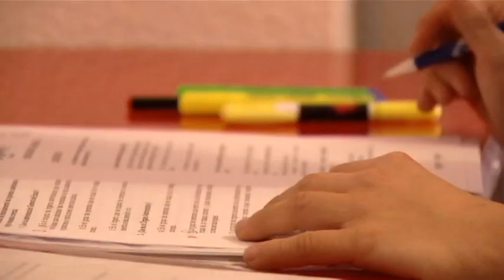HDL: Pisos compartidos con estudiantes ayudan a independizarse a jóvenes Síndrome de Down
El programa 'Escuela de Vida' es una iniciativa puesta en marcha por la Asociación Granadown de Granada, mediante la cual jóvenes con Síndrome de Down comparten piso con estudiantes de Psicología y Pedagodía para vivir de manera independiente. Este programa, que se inició hace tres años cuenta, por ahora, con dos viviendas en la capital granadina. Este primer paso en su nueva vida independiente también conlleva otras tareas de responsabilidad, además de las domésticas, como el desarrollo de un trabajo. La asociación Granadown financia la vivienda y manutención de los beneficiarios de este programa, tanto para los estudiantes como para las personas con Síndrome de Down, que tiene una fecha límite de cinco años hasta que los chicos puedan vivir totalmente por su cuenta.